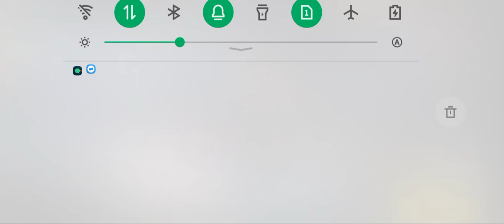LONE WOLF AUTO HEADSHOT 😵😱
ASSALAMUALAIKUM SEMUA BANTU SUPORT CHENL PRJ GAMING YAH🙏

SEBELUM NONTON VIDIO NYH JANGAN LUPA PENCET TOMBOL
KOMEN
SAHARE

📍NICK         : ADHEN
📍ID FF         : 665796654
📍GUILD       : BEVERO•ID
📍DEVICE     : INFINIX HOT 10S